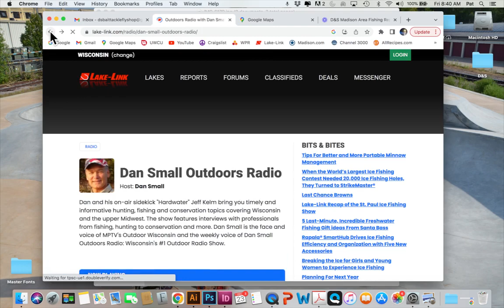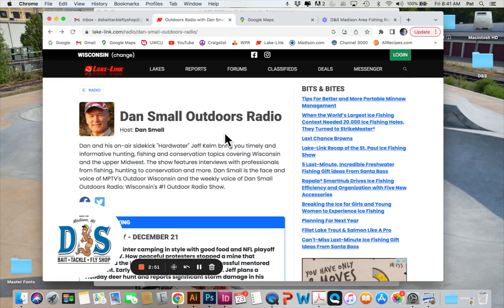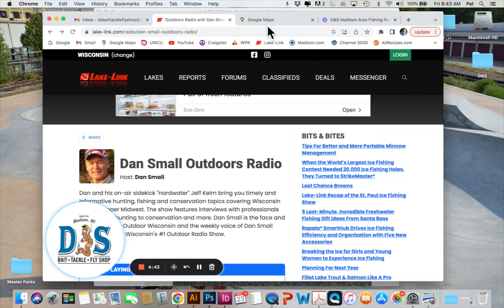Madison Area Fishing Report - December 23, 2022